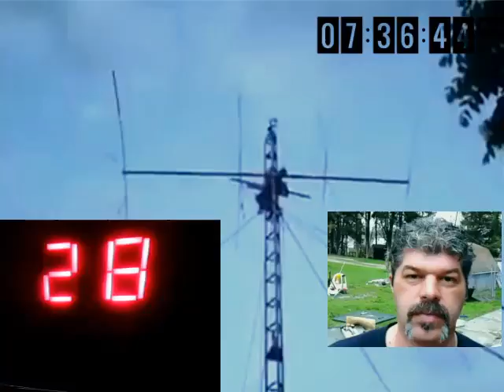Audioman288 & 559 & 109 & 55 & 266